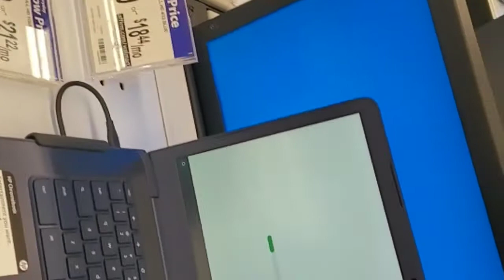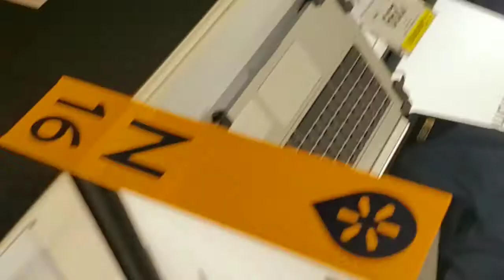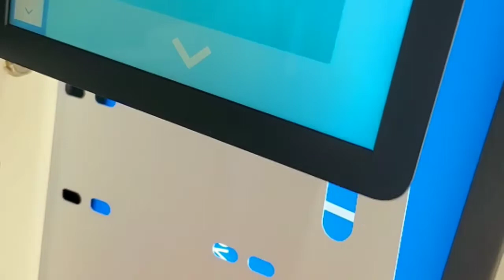VIN GADE JAN YAP BOURADEM NAN BLACK FRIDAY MEZANMI 😋😓😭😓